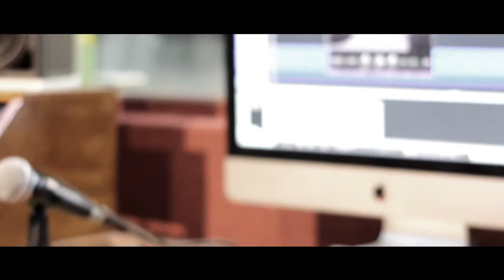COMING SOON: JODONE DE'E ( MBAH DJIMAN ) LOOKMAN JAWAICA FEAT ARDIEWONGKONO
Musik reggae feat campursari#musikreggae#reggaeindonesia#komunitasreggaeindonesia#pecintadamai#